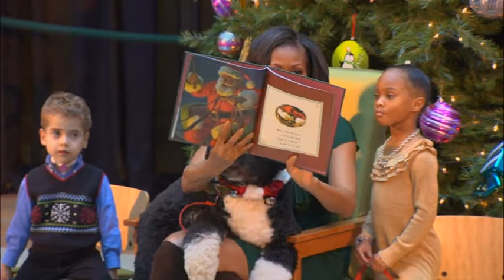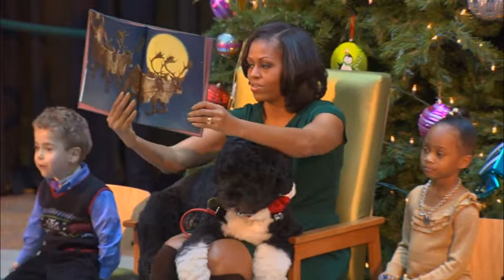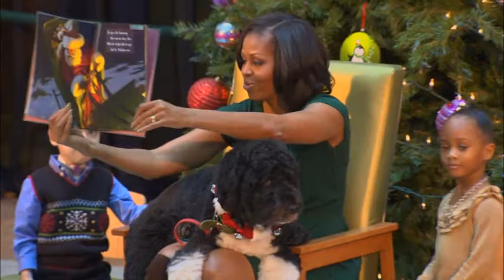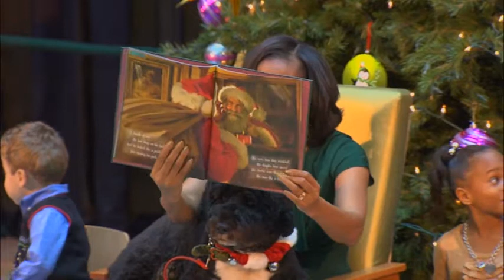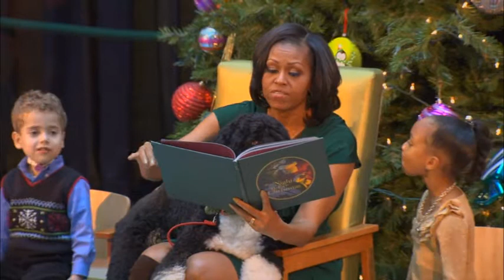First Lady Visit 2012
First Lady Michelle Obama visited patients and staff at Children's National on Dec. 14, an annual tradition dating back more than 60 years.